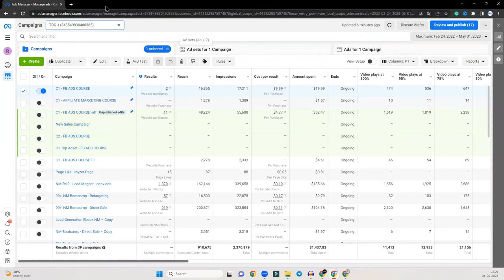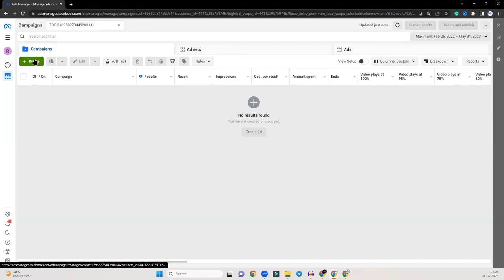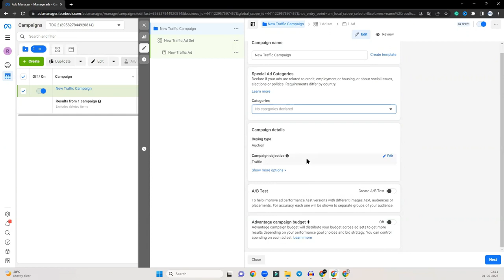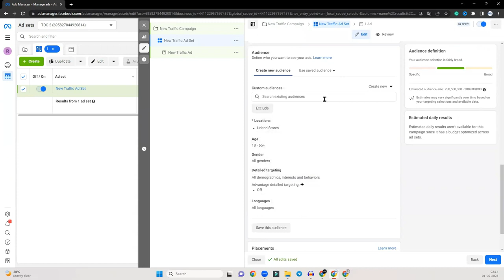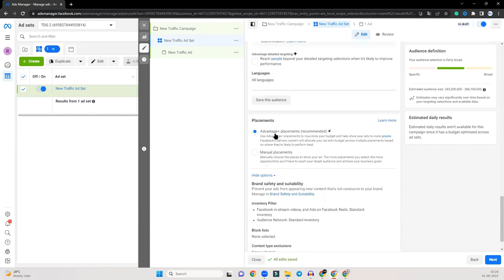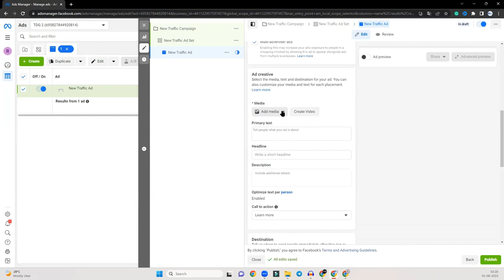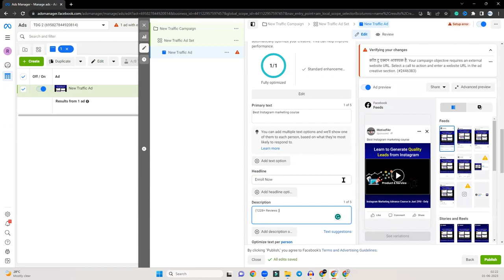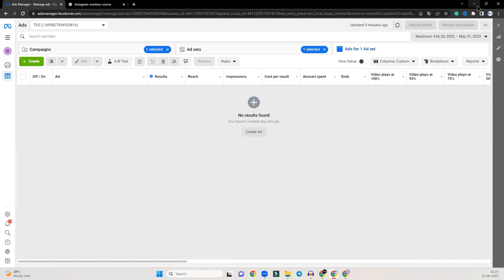How To Create Facebook and Instagram Ads Campaign | Facebook Ads For Beginners (Full Tutorial) 2023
In this video you will Learn how to run Fb and Instagram Ads very easily in simple Steps we will walk you through the process of creating effective Facebook and Instagram Ads campaigns. Whether you're a beginner or have some experience with social media advertising, this video is designed to help you succeed.

With billions of active users, Facebook and Instagram are powerful platforms for promoting your products, services, or brand. By leveraging their advertising features, you can target specific demographics, increase brand awareness, drive traffic to your website, and ultimately, maximize your conversions.

In this tutorial, we'll start by explaining the basics of Facebook and Instagram advertising, including the different ad formats and objectives. You'll learn how to set up your ad accounts, create compelling ad copy, select eye-catching visuals, and implement effective targeting strategies.

We'll also explore the power of Facebook Pixel and Instagram Pixel, which allow you to track conversions, optimize your ads, and retarget potential customers. By understanding the analytics and insights provided by these tools, you can fine-tune your campaigns for maximum results.

Throughout the tutorial, we'll provide real-life examples and practical tips to help you make the most of your advertising budget. We'll cover budgeting options, bidding strategies, and how to monitor and optimize your campaigns to achieve the best ROI.

So, whether you're a small business owner, entrepreneur, or marketer, this tutorial will equip you with the knowledge and skills needed to create successful Facebook and Instagram Ads campaigns in 2023 and beyond. Don't miss out on the opportunity to reach your target audience and grow your business online. Watch the tutorial now and take your advertising game to the next level!